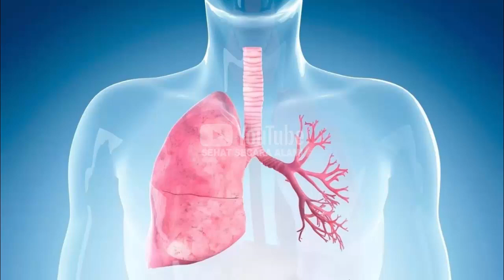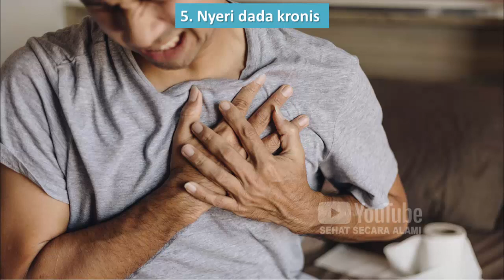Tanda Paru-paru Tidak Sehat yang Harus Anda Waspadai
Video kali ini tentang tanda paru-paru tidak sehat yang harus anda waspadai.